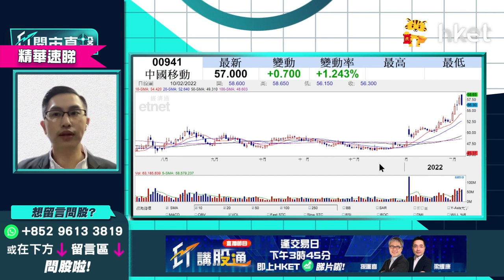【ET開市直擊】（精華）中移動941回購消息未算驚喜 料股價試高難大升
中移動（00941）昨天公布回購730.35萬股，每股回購價於56.65元至58.15元之間，資本逾4.22億元。市場詮釋回購消息未算驚喜，今午股價牛皮爭持於56.2元至57.25元。目前股價已進入超買區，上望仍有水位？還是借勢回氣再上？中薇證券研究部董事黃偉豪（Ravi）為大家分析。立即點擊收看／收聽

Time code
00：26 - 港股今日焦點速覽
01：03 - 美股外圍市況速覽+港股ADR表現
02：07 - 亞太股市早段市況速報
02：25 - 通脹超出預期   加息步伐、美股後市怎預測？
03：55 - 預計年初加息幅度較大
05：35 - 市場對加息6、7次已有基本預期
06：52 - 港股上日市況速覽+北水盤路
07：45 - 好淡因素拉鋸    港股後市點睇？
09：05 - 港股走向睇內地貨幣政策    預計偏鬆利好港股
10：21 - 不同板塊傳好消息    內房最壞時間或已過
10：56 - 科技股監管料鬆綁    港股下調空間不大
11：17 - 港股上望睇幾多？
12：10 - 中移動（00941）回購消息未算驚喜   料股價試高難大升
13：55 - 中移動（00941）持貨操作策略如何？
14：39 - 信達生物（01801）闖FDA關未成功    前景點睇？持貨要止蝕？
17：41 - 內房風險緩解    現時可考慮買入？
20：39 - 內房可選中海外（00688）、潤地（01109）   待調整後才吸納
21：56 - 進取短炒可選融創中國（01918）   要嚴守止蝕
22：45 - 港股開市前市況速報
23：03 - ET個股推介：光大環境（00257）
27：12 - 港股開市初段市況速報
27：48 - 觀眾問股：中移動（00941）點睇？長綫可否見紅底上100元？
29：54 - 觀眾問股：華潤電力（00836）發盈警    23元有貨要走？
32：30 - 觀眾問股：碧桂園（06098）67元持貨   想鬆綁睇咩價位？
34：45 - 觀眾問股：騰訊（00700）現價短炒策略如何？上望水位有多少？
39：01 - 港股開市初段市況速報
39：40 - 觀眾問股：中芯國際（00981）績後可否買入？3個月內走勢點睇？
42：51 - 觀眾問股：疫情嚴重本地收租股、零售股長遠不再值得持有？莎莎國際（00178）平均買入價2.1元仍可持有？
45：44 - 觀眾問股：華潤水泥（01313）7.1元有貨怎處理？
47：11 - 觀眾問股：想買內銀股   郵儲銀行（01658）vs 中國銀行（03988）點揀？
49：09 - 觀眾問股：雨潤食品（01068）點睇？可炒豬肉價格上升嗎？
50：32 - 消息股速報：太平洋航運（02343）、華潤電力（00836）、信達生物（01801）、中芯國際（00981）、吉利汽車（00175）
51：48 - 港股開市初段市況速報
52：16 - 財經日誌提提你